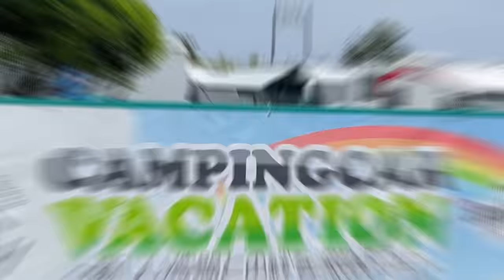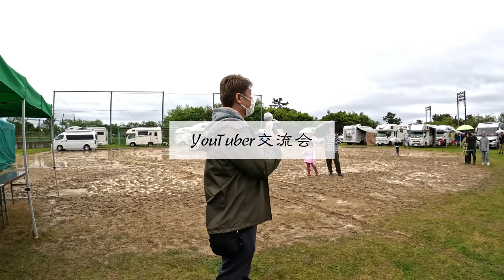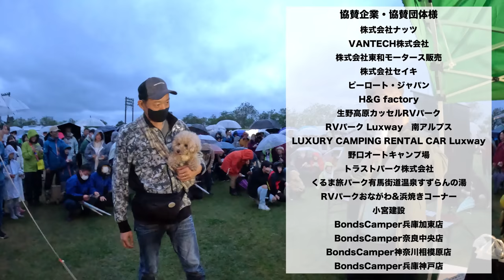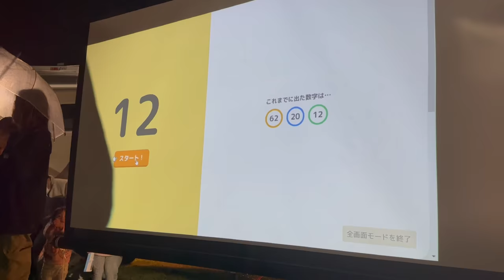【CAMPINGCAR VACATION®︎2023Spring】キャンピングカーを購入したら参加しよう🎵参加者全員で楽しめる日本最大級のキャンピングカーイベント！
今回は、2023年4月15〜16日に静岡県浜松市の渚園キャンプ場で開催された、
BondsCamper®︎主催 のCAMPINGCAR VACATION2023Springの動画になります🍀

【協賛企業様・協賛団体様】

株式会社ナッツ様
VANTECH株式会社様
株式会社東和モータース販売様
株式会社セイキ様
ピーロート・ジャパン様
H&G factory様
生野高原カッセルRVパーク様
RVパーク Luxway　南アルプス様
LUXURY CAMPING RENTAL CAR  Luxway様
野口オートキャンプ場様
トラストパーク株式会社様
くるま旅パーク有馬街道温泉すずらんの湯様
RVパークおながわ&浜焼きコーナー様
小宮建設様

【Bonds Camper®︎加盟店】

BondsCamper®滋賀草津店
BondsCamper®兵庫加東店
BondsCamper®奈良中央店
BondsCamper®神奈川相模原店
BondsCamper®兵庫神戸店

渚園キャンプ場

まるんぽチャンネルはキャンピングカーで旅を楽しんでいた家族が娘の独立により、親父が独り寂しくキャンピングカーで旅するお話です。

基本的に動画配信は金曜日になりますがキャンピングカーのイベント等の動画を配信する時は曜日変更する事があるのでご了承くださいませ🙇‍♂️

✴︎ About Marunpo Channel ✴︎

Marunpo Channel tells the story of a family who used to enjoy traveling in a camper van, but when their daughter became independent, her father travels alone in a camper van.

Basically, the video will be distributed on Friday, but please note that the day of the week may change when videos such as camper events are distributed 🙇‍♂️

If you see me at various events, sightseeing spots, RV parks, roadside stations, etc., feel free to talk to me✨

🟢レンタルキャンピングカーも運営してます。
キャンピングカーに乗ってみたいと思う方は

🔵Twitterでは最新の旅の行き先や道中での出来事、イベントの参加等も発信しています。